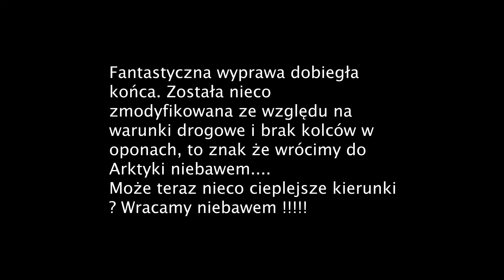Zamknięta droga w Norwegii. Przerywamy naszą ekspedycje!!! Arctic drive cz. 6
Maty termiczne uszyjemy na miarę to właśnie tej firmie dziękujemy najbardziej bez Was byśmy zamarzli ;D
Wpadnij na nasze Social Media !!! Dajemy tam relacje na żywo z naszych podróży :D
♦ INS GABI ► /_gabriela_daniel_
♦ INS KUBY ► /kubadaniel

♦ Pomóż nam w rozwinięciu kanału! Zostaw suba i lajka a odwdzięczymy się super vlogami 😉